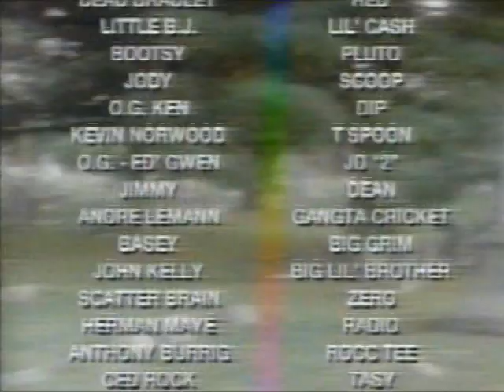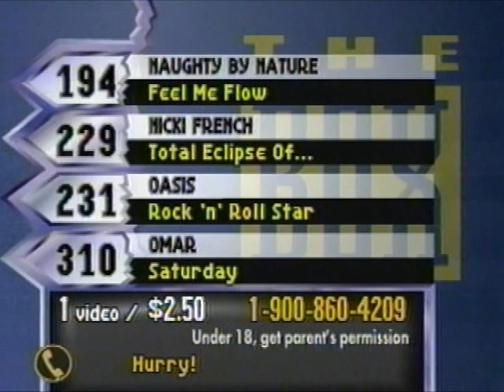THE BOX - YOU CONTROL